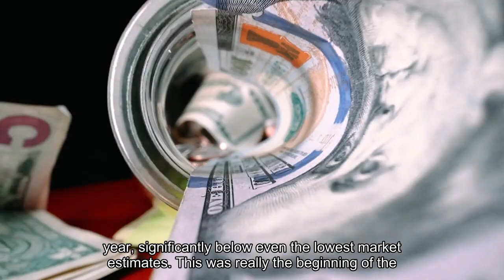Noted Tesla bear says Musk's EV maker could 'go bust' says stock is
Tesla could "go bust" while its stock could fall to $14, Per Lekander, a hedge fund manager who has been shorting Elon Musk's electric carmaker since 2020, told CNBC on Wednesday. His comments come after Tesla reported 386,810 vehicle deliveries in the first quarter of the year, significantly below even the lowest market estimates."This was really the beginning of the end of the Tesla bubble, which probably, arguably was the biggest stock market bubble in modern history," Lekander, managing partner at investment management firm Clean Energy Transition, told CNBC's "Squawk Box Europe.""I actually think the company could go bust." Tesla was not immediately available for comment when contacted by CNBC. Lekander was a former portfolio manager at investment firm Lansdowne Partners who successfully called a 2018 rally in carbon prices. Since 2020, Clean Energy Transition has been short Tesla's stock, meaning Lekander's firm will profit if the automaker's shares fall. In a March 2021 interview with CNBC, Lekander called for Tesla's stock to go down. At the time of the interview, Tesla's shares closed at $233.94. On Tuesday, the stock closed at $166.63. But Lekander also called for a comeback of the traditional automakers, singling out Volkswagen. Volkswagen's shares have fallen around 53% since that call, though they have rallied at the start of this year. Lekander has taken his bearish Tesla call further, suggesting the stock could fall to $14 per share. He said his call is based on an estimate that Tesla's full-year earnings per share this year would be $1.40. Lekander argues that Tesla is a "no growth" stock and should be valued on 10 times forward earnings, versus around 58 times forward earnings currently. Forward earnings are an important metric used by traders to gauge the value of a stock. If Tesla's stock hit $14, that would represent around 91% downside from Tuesday's close. Tesla's shares have already fallen more than 30% this year."I think however Tesla cannot be at $14. If it falls under a certain level because of everything that's been going on, it's going to go bust."Lekander gave a number of reasons for his negative outlook. He said Tesla's business model has been based on strong revenue growth, vertical integration and direct-to-consumer sales. Vertical integration broadly refers to when one company internally handles many parts of a process from the manufacturing of the car to the software. This model is "brilliant" when a company grows, but goes in "reverse" when sales fall, Lekander said. The hedge fund boss said Tesla's first-quarter problems were not to do with some of the reasons the company cited such as supply chain disruption. Instead, it is a "demand problem," according to Lekander, who said two cars — the Model 3 and Model Y — make up the bulk of the U. S. automaker's sales. And the company does not see another new vehicle being released until 2025.